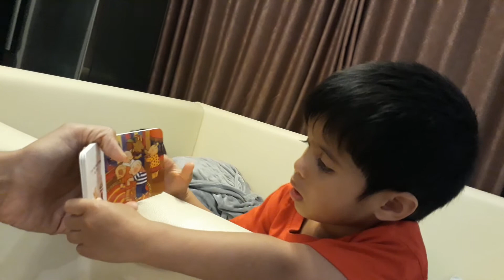Mevin is reading maths book and Kevin is busy with book about friendship